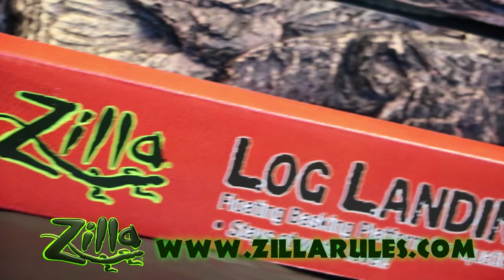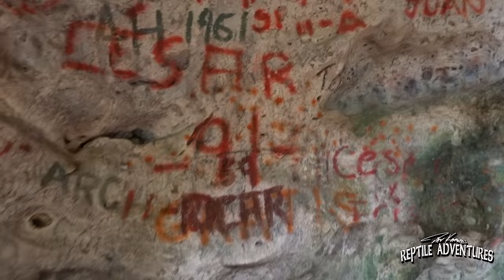EXPLORING CAVES FOR THE RAREST BOA IN THE WORLD!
When it comes to reptiles, especially snakes, one of the rarest boa species which was an endangered species, is found in the caves of Puerto Rico. The Puerto Rican Boa (Chilabothrus inornatus) is a large species of boa endemic to Puerto Rico. It is a terrestrial snake with a dark brown coloration. It grows to 1.9 m in length. It feeds on small mammals such as rodents and bats, birds and sometimes anole lizards. Like all boas, it is viviparous and kills its prey using constriction. On this Reptile Adventure, I climb four mountains and explore six caves in my effort to find it in the wild!

About Dāv Kaufman
Hey Everyone, I’m Dāv Kaufman. I’m a film producer and author and I travel around the world filming amazing reptile, fishing and animal adventures!  I’m also an ardent conservationist and reptile breeder, specializing in New Caledonian geckos, bullsnakes, hognose snakes, and ball pythons, especially pied morphs. I hold a BA in History and Media Studies and graduated Summa Cum Laude. In my travels around the world, I strive to create educational and entertaining videos about all animals from common and exotic pets and how they are living in the wild, to animal caregivers and keepers of exotics, to fishing expeditions from the exotic to local waterways. Come and join my adventures on all three channels!